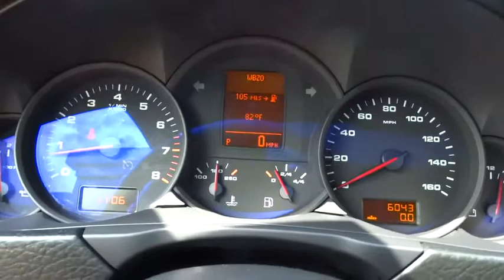2009 Porsche Cayenne Huntington, Suffolk County, Nassau County, Long Island, NY SU4474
2009 Porsche Cayenne

Habberstad BMW
945 East Jericho Turnpike

Sophisticated, smart, and stylish, this 2009 Porsche Cayenne banished all limitations in creating every last detail. With a Gas V6 3.6L/219 engine powering this transmission, this ride is an intoxicating mix of precise machining and allure. It has the following options: Retractable luggage compartment cover -inc: detachable storage cassette, pull-out luggage net, Brake pad wear sensors, Manual air conditioning w/integrated carbon filter, (2) exhaust tailpipes in matte silver finish, Rear window wiper, Iluminated vanity mirrors, Pwr tailgate latch, Cruise control, 17 x 7.5 Cayenne alloy wheels, AM/FM stereo w/CD player -inc: (12) speakers, 5 monochrome display, MP3 capability.